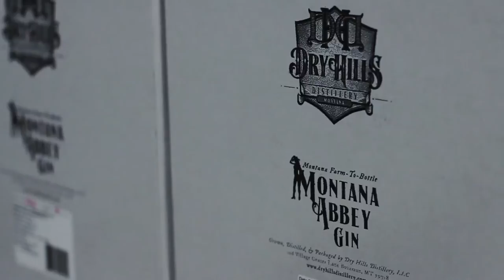Dry Hills Distillery - Moonshine University Alumni Spotlight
Dry Hills is a true farm-to-bottle distillery in Bozeman, MT. After five generations of potato farming in the Droge family, Jeff and Erica set out to start turning some of those potatoes into delicious spirits. They attended Moonshine University in Louisville, KY to learn more about distilling, and also work with Flavorman to develop flavored spirits.

Connect with Moonshine University!

Connect with Stave and Thief Society!